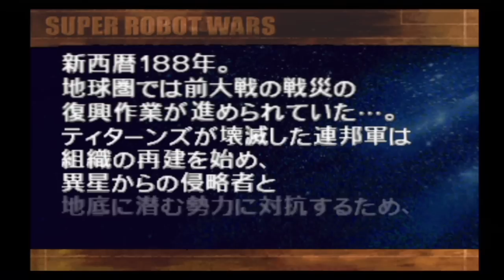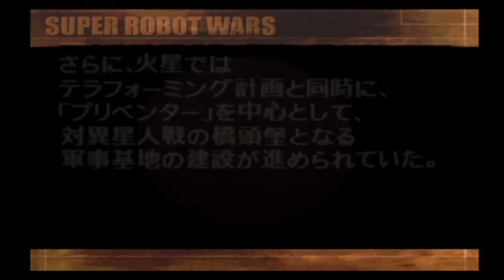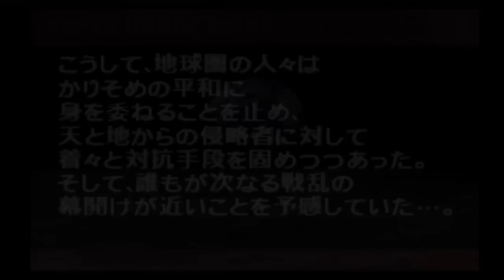第2次スパロボα 第１話 悪を断つ剣なり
人気アニメのロボットたちが続々と参戦し、白熱のバトルを繰り広げていくシミュレーションRPGの雄「スーパーロボット大戦」シリーズ。そのシリーズ最新作が、新たなキャラクターと新システムを手に入れてPlayStation2に登場した。

 本作は、「スーパーロボット大戦α」や「スーパーロボット大戦α外伝」の流れをくんだタイトル。「α」のつくタイトルの世界観をベースに、前作の続編的なストーリーを展開していく。戦闘アニメーションやシステムも一新されており、たとえば、最大4体のユニットで1つの小隊を作り戦闘を行うことができる「小隊戦闘システム」など、より戦略的なゲームシステムが搭載されているのが見どころのひとつだ。

  「機動戦士クロスボーン・ガンダム」「勇者王ガオガイガー」「ブレンパワード」「鋼鉄ジーグ」の4シリーズからキャラクターが新たに参戦。新しい仲間を加えたおなじみのロボットたちが滑らかなアニメーションで闘う姿は圧巻である。

neetgamer2 サブチャンネル